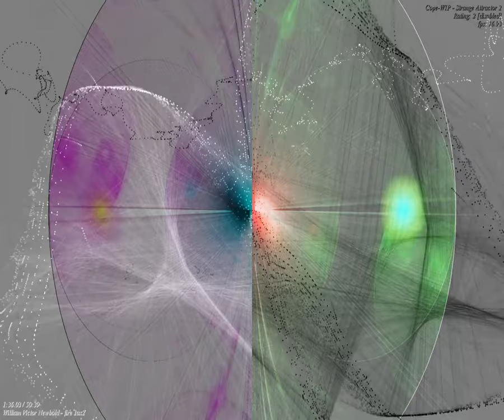[EPILEPSY WARNING] Movie 23 09 26 00h54m09s